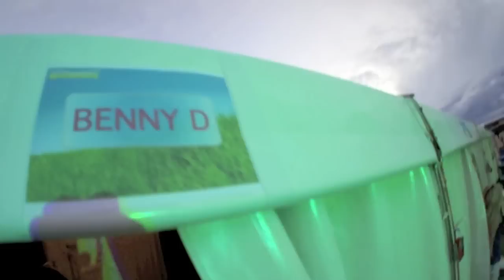DJ Nino Brown @ Supafest 2011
DJ Nino Brown's adventure on Supafest 2011